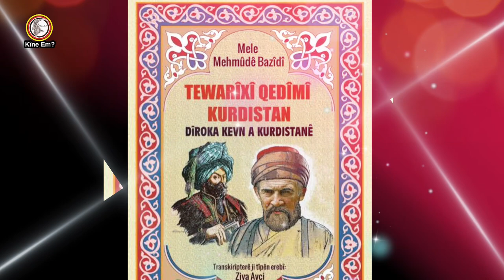Kürt İlim ve Bilim İnsanı / Mahmud Bazidî kimdir?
Mahmud Bazidi 1797’de Ağrı‘nın Doğubeyazıt ilçesinde doğmuş önce medrese‘de dinî eğitim almış daha sonra Kürt edebiyatı ve Kürt tarihi ile ilginlenmiş. Mahmud Bazîdî 19. yüzyıl Kürt rönesansının öncülerinden bir tanesidir. Aynı zamanda Kürt edebiyatında düz yazıyla ilk metin yazan kişidir. Kürtçe nesirin temeli O’nun eliyle atıldı. Mahmud Bazîdî denemeleri ve değerli ansiklopedik yazılarıyla Kürt edebiyatının yönünü değiştirdi. Kürt edebiyata yeni bir tarz getirdi û nesirle yeni bir süreci başlatmak istedi. Mahmud Bazîdî’ye kadar Kürt edebiyat tarihi sadece şiirden oluşuyordu. Fakat onunla birlikte, artık şiir yerini yavaş yavaş nesire bırakıyor.

Mahmut Bazîdî Kürt il ve ilçelerini gezip Kürtlerin örf ve adetlerini içeren Adat û Rusûmatnameyê Ekradiye (Kürt Adetleri) adında kitap yazmış. Kürtlerin Örf ve Adetleri ismini taşıyan bu eser, dönemin Erzurum Rus Konsolosu Aleksandr Jaba’nın desteğiyle Mahmud tarafından yazılmıştır. Bu eser, Kürtlerin örf ve adetlerine dair yazılmış bir eser olarak kendi alanında ilktir ve büyük bir tarihi öneme sahiptir.

Eser’in el yazmaları Aleksandr Jaba tarafından korunmuş olup onun sayesinde günümüze ulaşmıştır.

Bu eser yazar ve araştırmacı Jan Dost tarafından yayına hazırlanmış ve notlandırılmış. Arapça harflerle yazılmış orijinal metin de kitapta yer alıyor. Bazîdî 1863’da Erzurum‘da vefat etmiştir.

Mahmud Bazîdî’nin Eserleri
Adat û Rusumatnameê Ekradiye (Kürtlerin Adetleri)
Kîtaba Tewarîxê Cedîdê Kurdistan (Kürdistan Tarihi)
Cami’iyê Risaleyan û Hikayetan (Çirok ve Kürt kültürü’nün yazıldığı eser)
Mahmud Beyazidi ayrıca Şerefhan Bitlisi‘nin Farsça kaleme aldığı Şerefnameadlı kitabını da Kürtçe‘ye çevirmiştir.